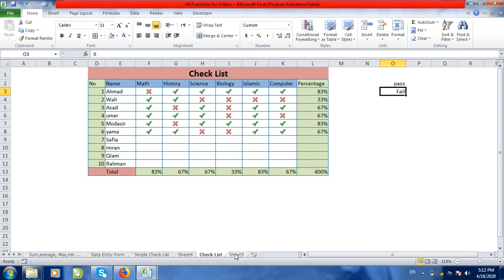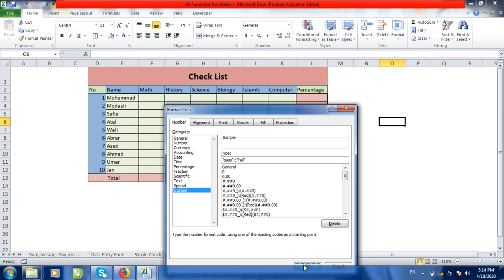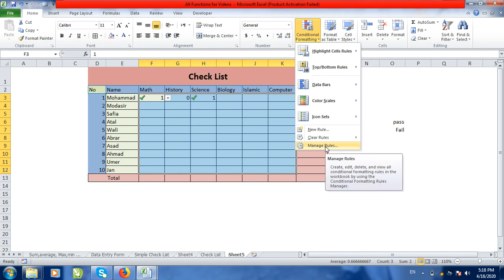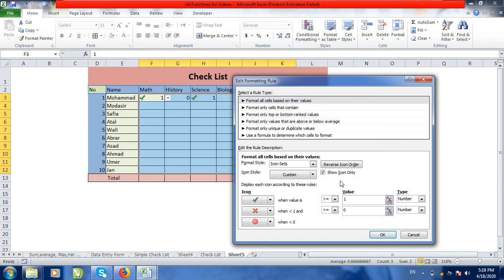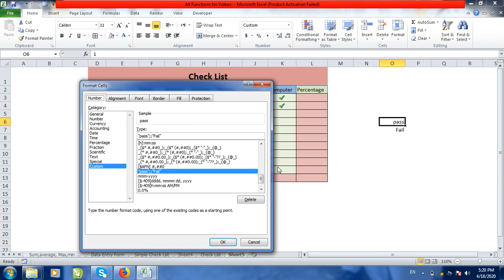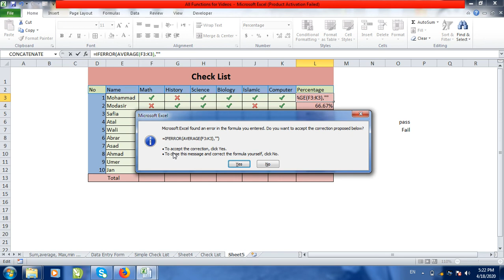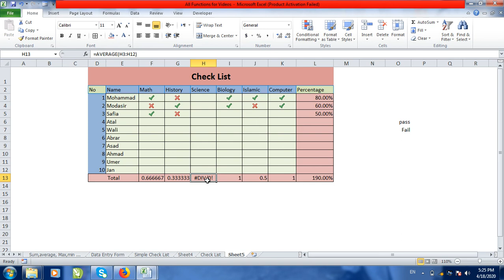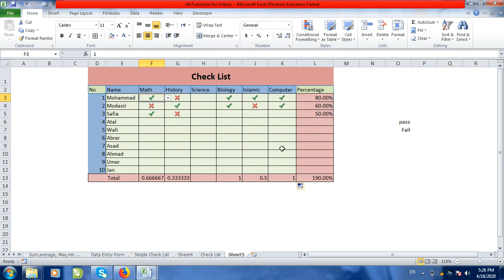Check List چيک لیست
چيک لیست چې نوموړي ويډیو په دفترونو او مغازو کې ډیره ضروري ده